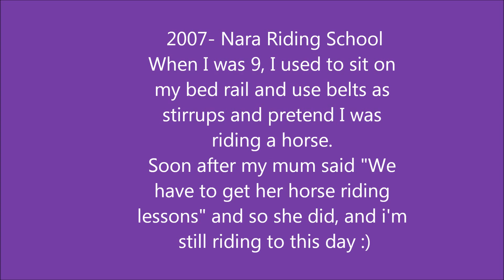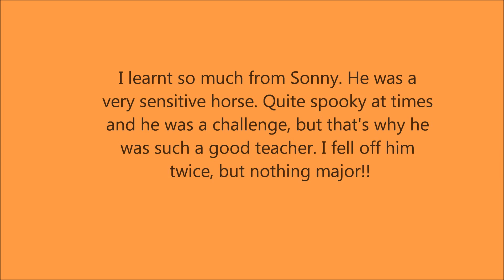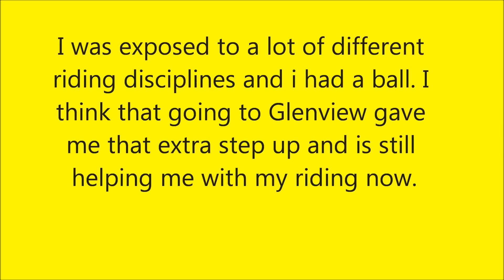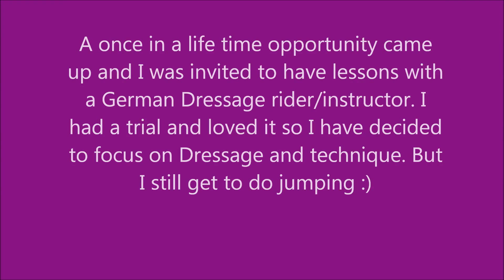My horse riding timeline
Got bored at home cause i'm on crutches and I can't go horse riding! So I decided to make a timeline of my horse riding so far :) All photos are mine, music is Bad to the Bone by George Thorogood and the Destroyers. Enjoy :)